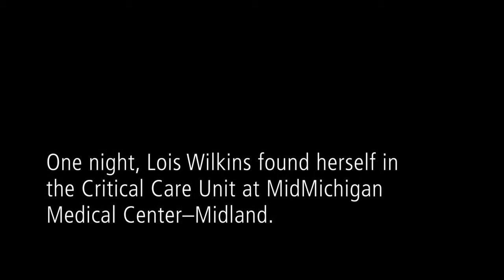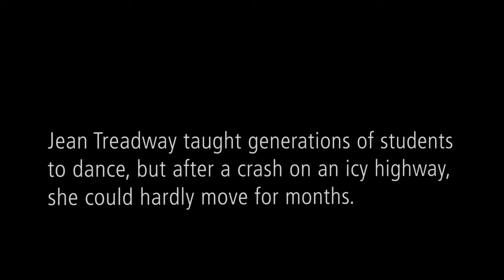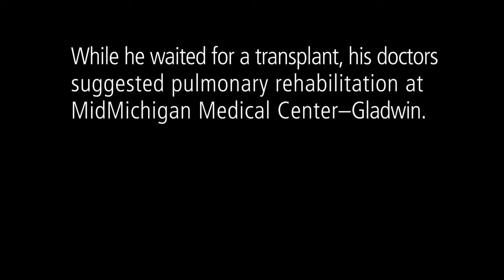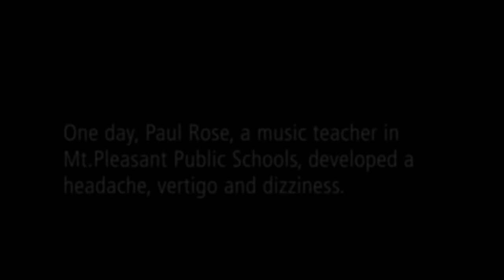Inspiring Stories - Remarkable Care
Get a glimpse of the inspiring stories and remarkable care that MidMichigan Health offers.